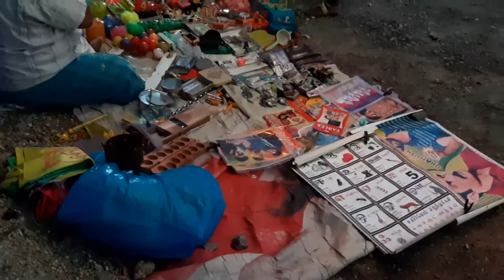தென்கடப்பந்தாங்கல் கிராமத்தில் 14ஆம் ஆண்டு கிருஷ்ண ஜெயந்தி விழா முன்னிட்டு உறியடி திருவிழா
Arungulam vinoth